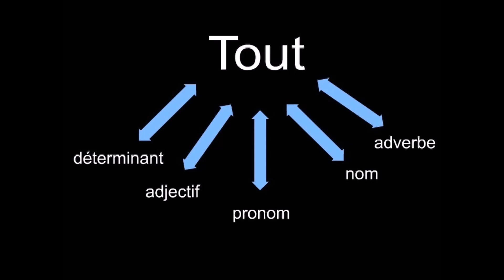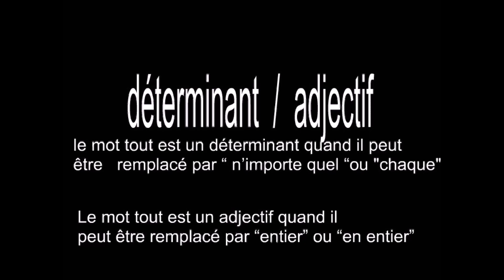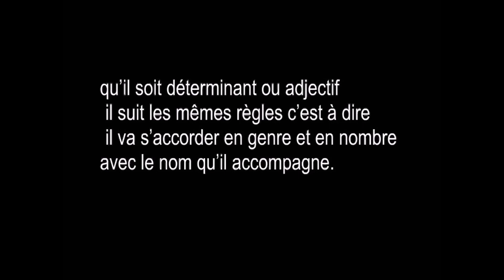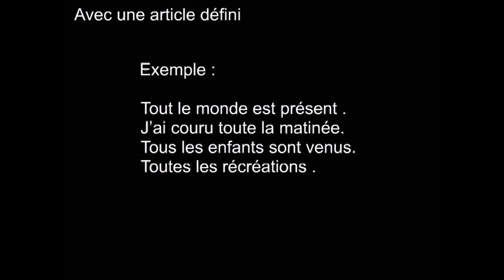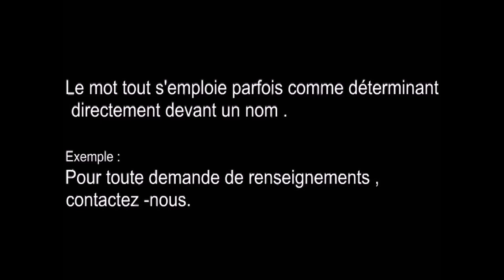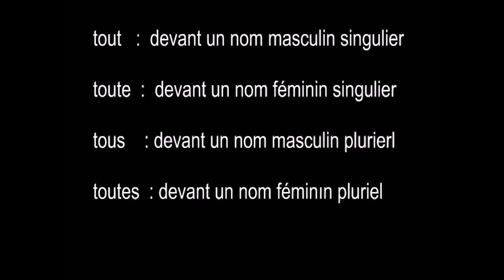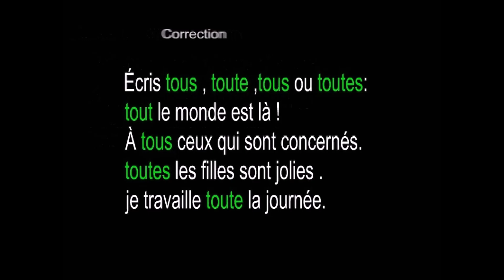Tous, touts, tous, toute, toutes? Les différentes fonctions du mot "tout"وظيفة tout داخل الجملة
Les différentes fonctions du mot  "tout".  tout ,toute, tous ou toutes
وظيفة كلمة tout داخل الجملة
في هذا الفيديو نشرح وظائف كلمة tout  داخل الجملة مع اعطاء امثلة لكل وظيفة
tout et sa fonction dans la phrase
avec des exemples